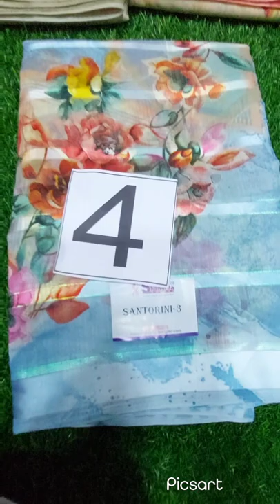Jute light weight saree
Jute light weight cotton saree
Price:980/-only
DTDC Courier available
Delivery by speed post

Parimala collection's